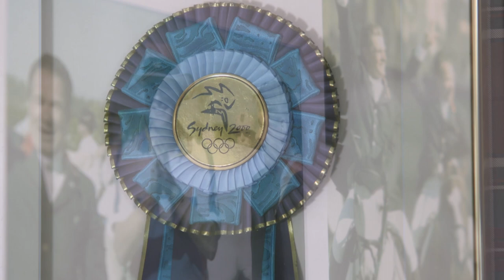How Zenith enjoys the retirement at Jeroen Dubbeldam's yard | Equestrian World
Jeroen Dubbeldam is one of the most celebrated equestrians of all time. In 2014 he became the FEI World Individual and Team champion and within 12 months he had added the FEI Jumping Nations Cup title and two European gold medals to his collection - all with his horse Zenith.

Earlier this year, he decided to retire his winning ride from competitive sport. Zenith now enjoys the comforts of Jeroens yard. We had a look, how this duo is doing today.